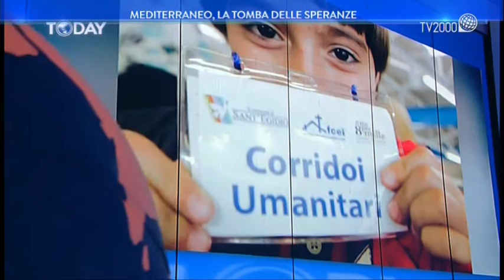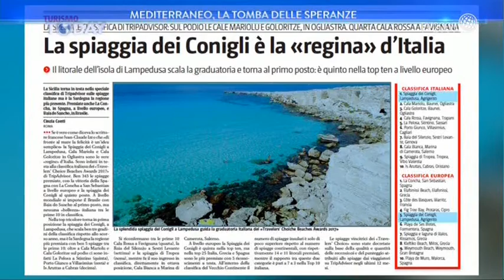Today - Mediterraneo, la tomba delle speranze - puntata 16 marzo 2017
Se il 2016 era passato tristemente alla storia per i 5 mila migranti morti nel Mediterraneo, i primi due mesi del 2017 stanno facendo ancora peggio: le vittime sono infatti aumentate del 14% rispetto allo scorso anno. La paura di perdere voti blocca la politica degli Stati: molto cade quindi sulle spalle dei paesi interessati e delle organizzazioni di volontariato che si occupano dei salvataggi in mare e dell’accoglienza a terra. È questo il tema di Today, in onda su Tv2000. Il reportage di Vito D’Ettorre dalla nave Aquarius, impegnata nei soccorsi, racconta le sofferenze di chi è in fuga dalla disperazione e la generosità di volontari provenienti da Paesi diversi. Giusi Nicolini, sindaca di Lampedusa, analizza in studio con Andrea Sarubbi i problemi aperti e le responsabilità di un’Europa ancora balbettante.